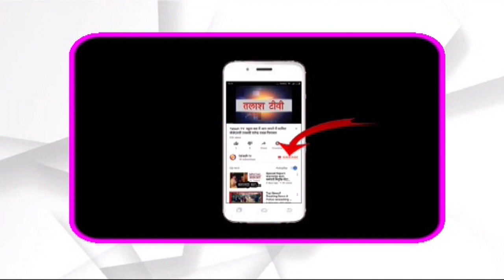भंडरिया । गढ़वा । अंडा महुआ के चौक के समीप हुई लुट की घटना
भंडरिया।गढवा।  थाना क्षेत्र के अंडा महुआ चौक पर विती रात्रि सड़क लुटेरों ने हथियार के बल पर एक ट्रक  के चालक सह चालक व एक अन्य व्यक्ति से पांच  हजार रुपये सहित दो मोबाइल सेट,ड्राइविंग लाइसेंस,अधार कार्ड,पहचान पत्र वाहन का बैट्री तथा वाहन में लगें साउण्ड सिस्टम की लुट की। साथ ही लुटेरों ने चालक श्याम कुमार साव लहलहे सिन्दुरीया निवासी,मंदीप साव लेस्लीगंज थाना के झगरपुर निवासी व आनन्द साव चैनपुर थाना के चान्दो निवासी के साथ पिस्टल के बट व अन्य हथियारों से जमकर पिटाई की जिससे उक्त सभी व्यक्ति गंभीर रूप से घायल हो गए। सभी घायलों को स्थानिय लौगो की मदद से रात में ही तत्काल उपचार के लिए सामुदायिक स्वास्थ्य केन्द्र भंडरिया लाया गया। भुक्तभोगियो ने बताया कि बुधवार को हरिहरगंज से सीमेन्ट अनलोड कर वापस अम्बिकापुर जा रहें थे इसी दौरान अंडा महुआ चौक पर रात्रि करीब ग्यारह बजे पहलें से झाड़ी में छुपकर बैठें तीन लुटेरों ने पत्थर से अंधाधुंध हमला करनें लगें जिसमें से एक पत्थर वाहन की खिड़की से होते हुए चालक के आंख के उपर ललाट में जा लगीं जिससे चालक घायल हो गया तथा ट्रक असंतुलित होकर जंगल में वन विभाग के द्वारा बनाऐ गए ट्रेन्च में चला गया। जिसके बाद लुटेरों ने सभी को हथियार के बल पर कब्जा कर उक्त सभी लोग से मारपीट करतें हुए लूटपाट करनें लगें।तथा एक तक उत्पात मचाने के बाद सभी लुटेरे जंगल की ओर भाग निकले। सुचना पर भंडरिया पुलिस इंस्पेक्टर सह थाना प्रभारी कृष्णा कुमार अपनें दल बल के साथ रात में ही घटना स्थल पर पहुंच घटना की जानकारी ली तथा छापामारी अभियान जुट गई। इस संबंध में रंका एसडीपीओ मनोज कुमार ने बताया कि जिला पुलिस अधीक्षक के निर्देश पर लुटेरों की गिरफ्तारी के लिए छापामारी दल का गठन कर लिया गया। जल्द ही सभी लुटेरे पुलिस के गिरफ्त में होंगे। ट्रक बगल के राज्य छत्तीसगढ़ के अम्बिकापुर निवासी अंकुश कुमार गुप्ता का बताया गया।Talash TV
Latest News
Breaking News
Current News
garhwa news
palamu news
latehar news